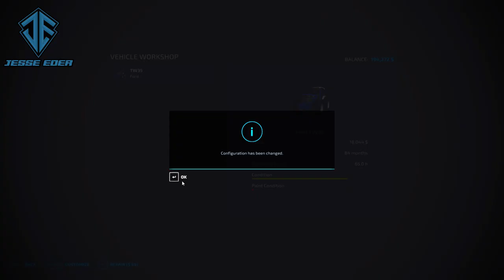FS22 - Survival Challenge On No Mans Land Hard Mode Ep 50 HARVESTING CANOLA & BUILDING THE OIL MILL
Hello & welcome to my series on No Mans Land

Speed: x5
Music List
1.
Watch: • Syn Cole - Gizmo ...

2.
Watch: • Syn Cole - Keep G...

3.
Watch: • Syn Cole - Time [...

4.
Watch: • BVRNOUT - Take It...

5.
Watch: • NIVIRO - So Funky...

6.
Watch: • T-Mass - Ignoring...

7. Milo's Breeze - Sum Wave

Chapters
00:00 Introduction
00:23 Gizmo By NCS
03:33 Keep Going By NCS
06:45 Time By NCS
09:47 Take It Easy By NCS
13:03 So Funky By NCS
16:00 Ignoring My Heart
19:03 Milo's Breeze - Sum Wave